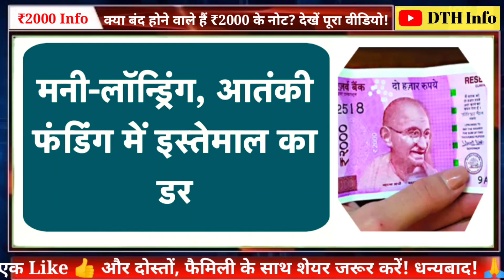2000 रुपये के नोट बंद हो जाएंगे? देखिए ये स्पेशल रिपोर्ट!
A demand to gradually phase out ₹2,000 currency notes was made in the Rajya Sabha today. BJP MP Sushil Kumar Modi said that citizens holding such banknotes should be given two years to deposit it. Watch this video for full detail.